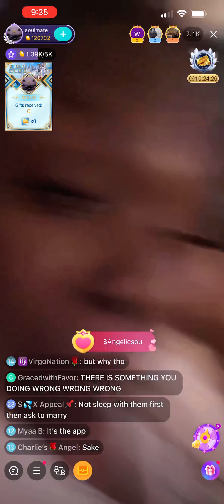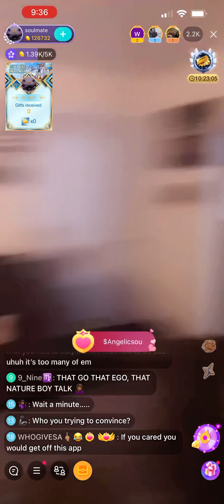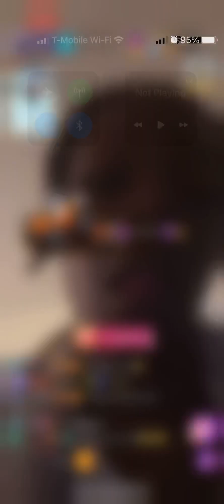Angelic Souls says that everything is Patrick’s fault/She should have left him at his grandmas#Bigo